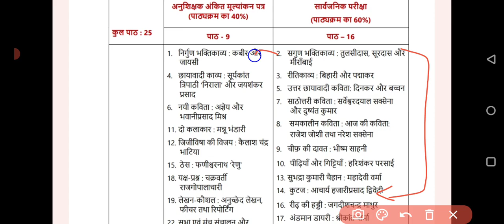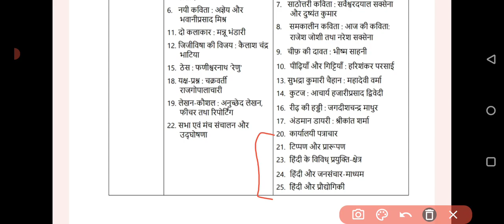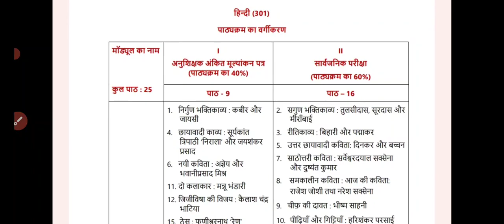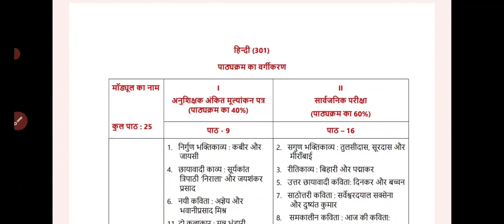nios 12th class ke Important Chapter | NIOS Class 12 Hindi (301) Important Chapter For Public Exam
nios Class 12 syllabus
NIOS syllabus change